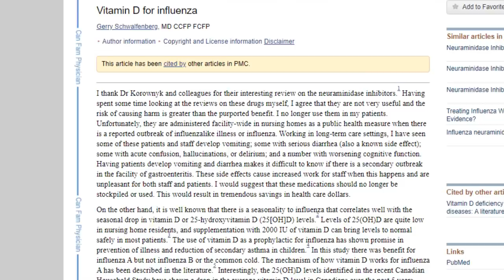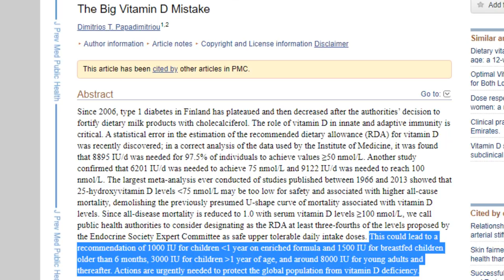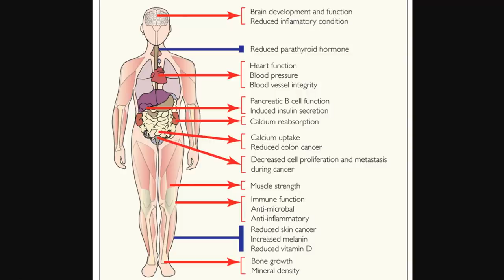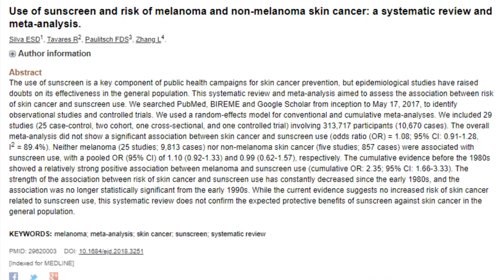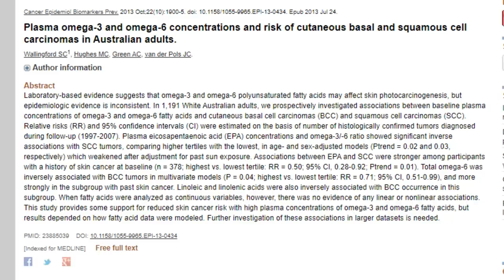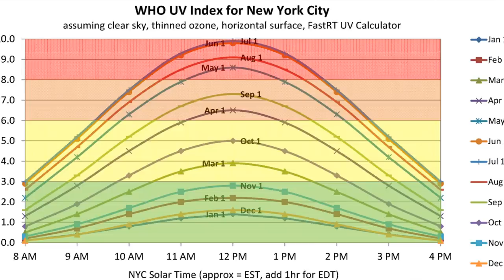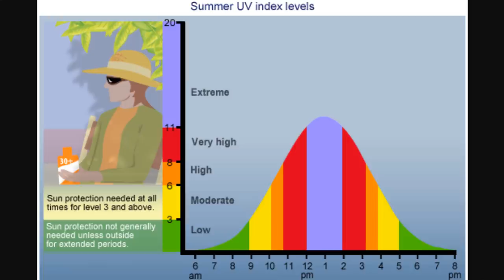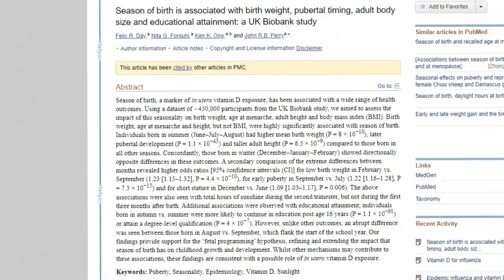Why they want you INSIDE! No Vitamin D!